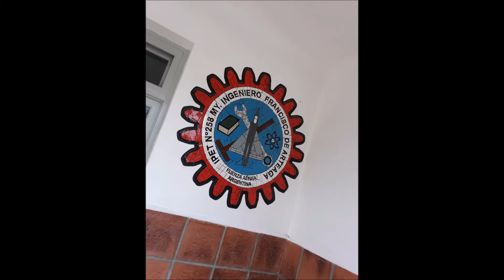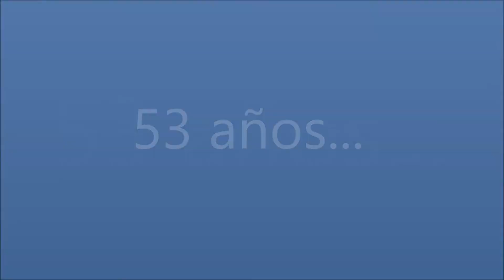SPOT INSTITUCIONAL IPET 258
Video Institucional IPET258 Mayor Ingeniero Francisco de Arteaga presentado en la SemanadelaEducaciónTécnica